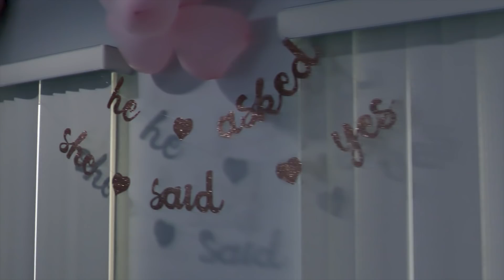Andrew + Elizabeth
Proposal Video

Cameras used:
Lumix GH5, DJI Mavic Pro